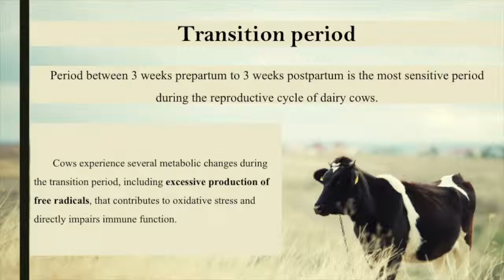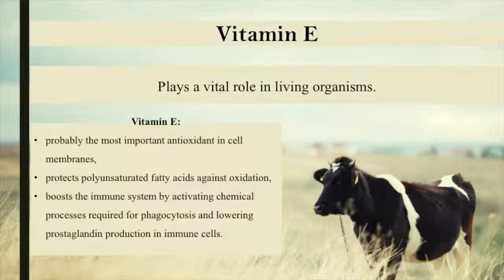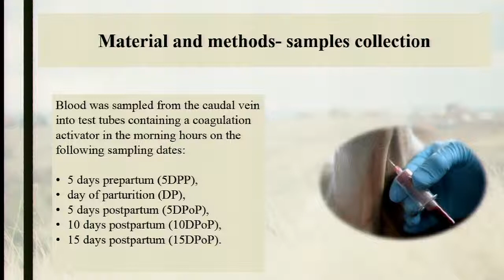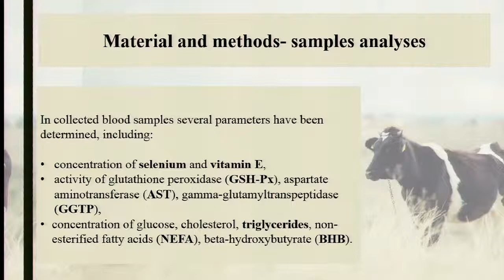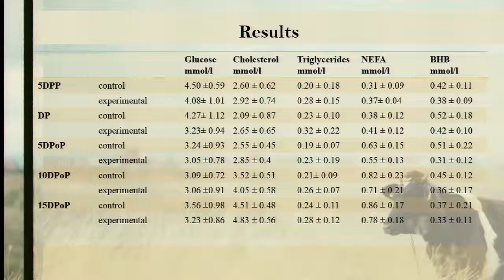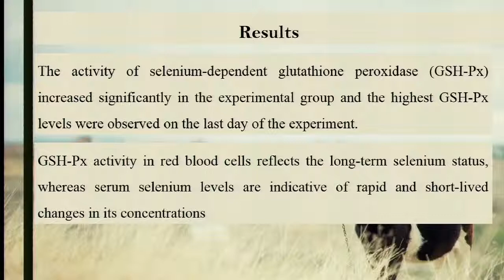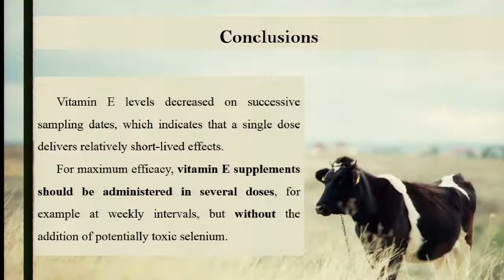Usefulness of supplementation of selenium and Vitamin E during transition period in dairy cows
Przemyslaw Sobiech, Poland